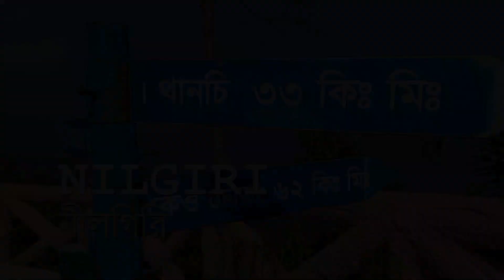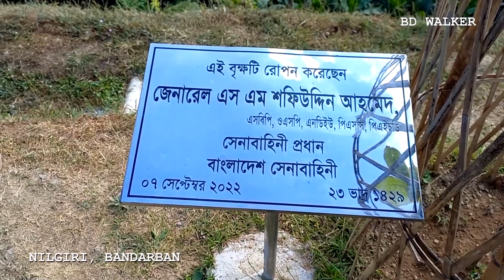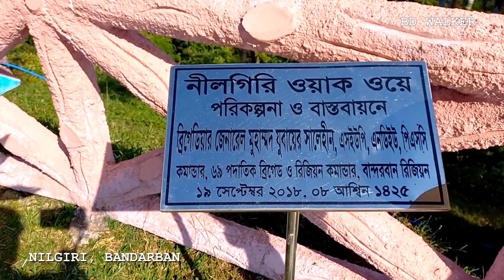দেখুন নীলগিরি, বাংলাদেশের দার্জিলিং | নীলগিরির সৌন্দর্য দেখে মুগ্ধ হবেনই হবেন | Bandarban Tour